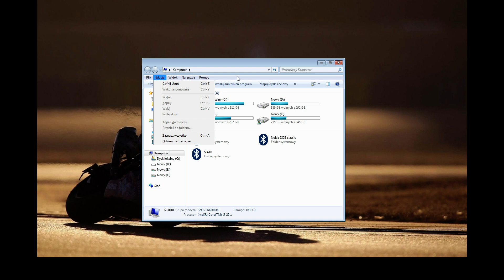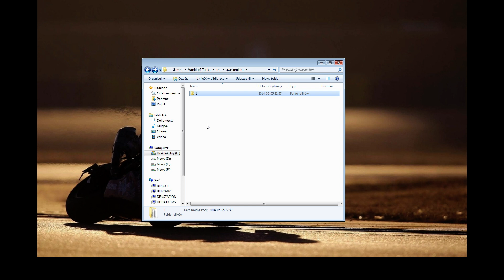POPRAWIAMY WOT-A wersja 9.0 cd...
Podziękowania dla kolegi LaMatrrix
Lokalizacja folderu to dysk Games\World_of_Tanks\res\awesomium\

Poproszę o informacje czy Wam to pomaga